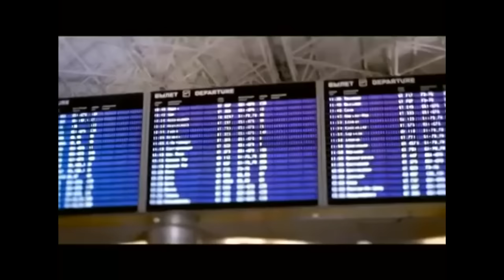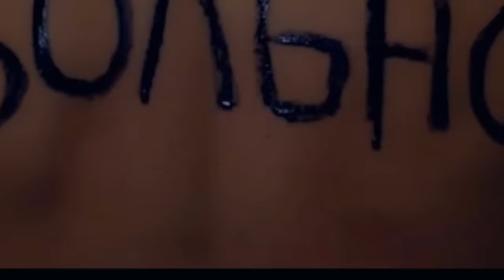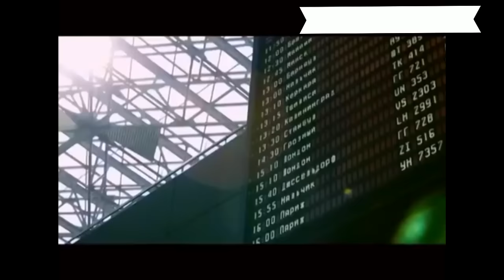КЛИП - ПАРОДИЯ! Лирэна Флокс - Moscow-Krasnodar (2016)\Москва - сити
Попыталась сделать пародию на нашу Российскую эстраду. Надеюсь получилось. Autobiographical song of his own composition. Music video Lirena Floks. Clip 2016. Director of the clip - Dmitry Kolesnikov. \Не забывайте оставлять свои комментарии. Готова поддерживать обратную связь со своей аудиторией. \Здесь не только мои Авторские Музыкальные Композиции, но и Прикольные Видео и Фото-Шоу и Популярные Песни, кавер-версии, ПАРОДИИ, ПРЕМЬЕРЫ КЛИПОВ и Происшествия ... Можно сказать АССОРТИ из Видеороликов.
P. S.: Мировые хиты всех времён.